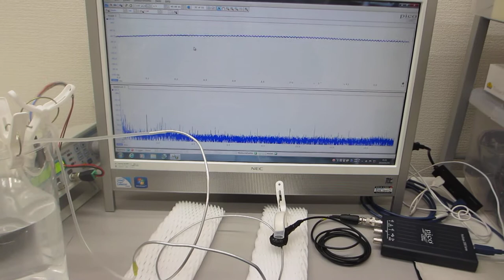小型ポンプと超音波プローブにより、非線形現象を制御する超音波実験